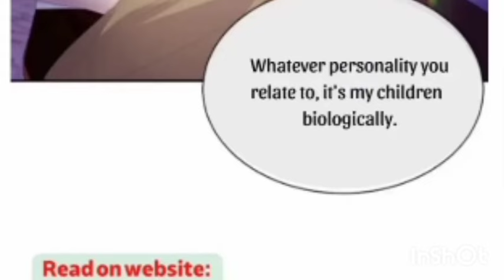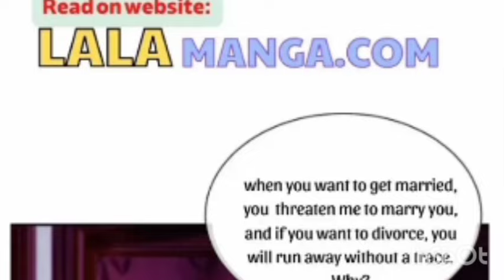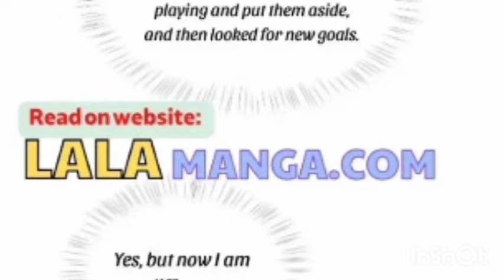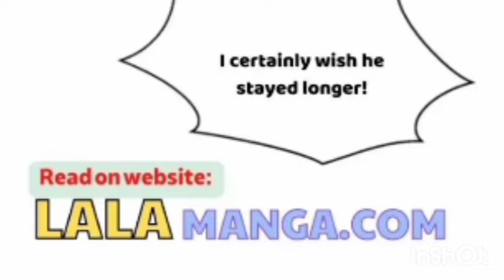Admiral's Find out about Chengli's Pregnancy and Solve the Misunderstanding| Continue love manga ch